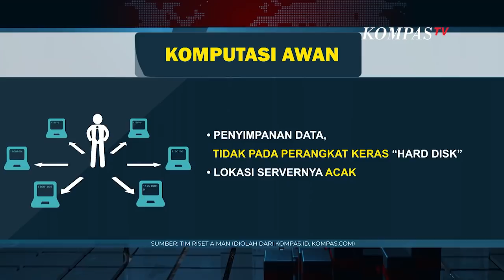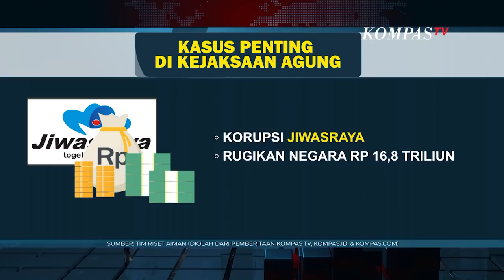Ada Pembakar Bayaran Kejaksaan Agung? - AIMAN (Bag4)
JAKARTA, KOMPAS.TV - Penyebab kebakaran hebat yang menghanguskan Gedung Utama Kejaksaan Agung RI pada 22 Agustus lalu telah ditemukan.

Kepolisian menyebut kebakaran bukan disebabkan faktor kesengajaan, melainkan kelalaian. Dalam keterangan yang disampaikan Direktur Tindak Pidana Umum Bareskrim Polri Brigjen Ferdy Sambo, ada lima pekerja bangunan yang merokok saat sedang melakukan renovasi di lantai 6 Gedung Kejaksaan Agung.

Akibatnya, sisa puntung rokok ini memicu api yang lantas menjalar merata di seluruh gedung. Lalu apa yang menyebabkan kobaran api membesar dengan cepat?

Polisi mengungkap adanya akseleran berupa cairan pembersih lantai dengan merk "Top Clean" yang terdapat di seluruh lantai. Benarkah demikian?

Jurnalis KompasTV Aiman Witjaksono mencoba mencari lokasi penjualan cairan pembersih "Top Clean". Dalam pencariannya, ia mendapati salah satu toko yang sempat menjual "Top Clean" sebelum akhirnya ditarik peredarannya.

Lantas apa yang ia dapatkan? Dalam wawancaranya dengan salah seorang penjual, Aiman menemukan fakta bahwa cairan pembersih ini banyak dibeli di sejumlah perkantoran di Jakarta.

Tak henti di sini, Aiman juga menguji cairan pembersih ini dengan melakukan pembakaran. Apakah cairan ini mudah terbakar atau sebaliknya, susah terbakar

Saksikan Program AIMAN dalam episode "Si Puntung & Hangusnya Gedung"